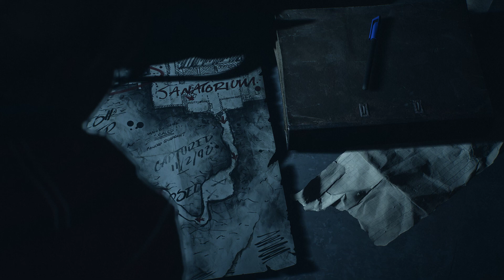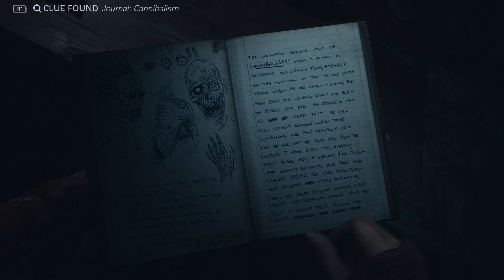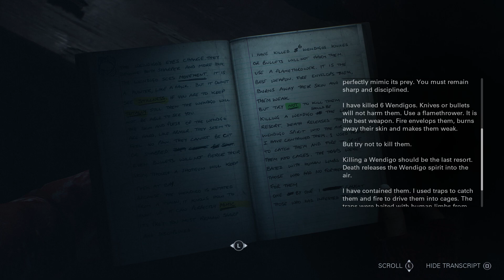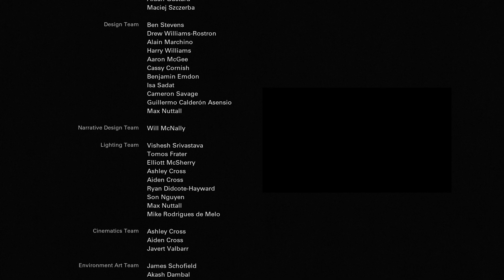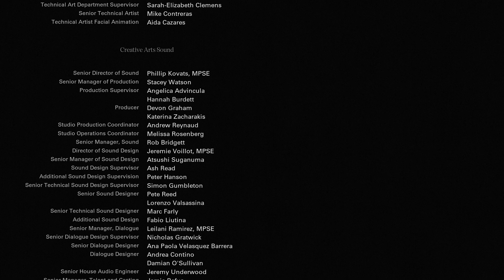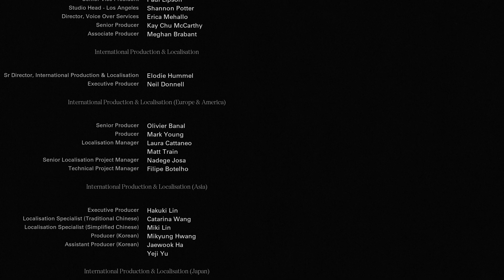Wendigo | Until Dawn Part 5 ENDING Full Playthrough (No Commentary)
Specs:
CPU: AMD Ryzen 7 7800X3D
GPU: ASUS TUF Gaming RTX 4070 TI SUPER OC Edition
MOBO: ROG Strix B650-A Gaming WiFi
RAM: 32GB Trident Z5 DDR5-6000
SSD: 2TB LEGEND 960 PCIᴇ Gᴇɴ4 x4 M.2 2280 SSD